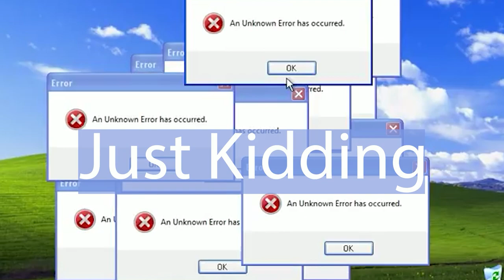Tale of Two Wastelands - Episode 1 | Very Hard + Hardcore Mode | EVIL Lets Play ✰Haywood Jablowme✰